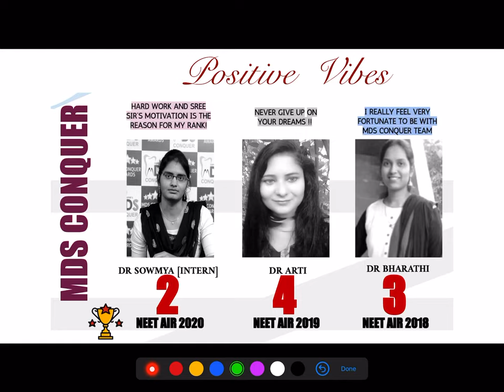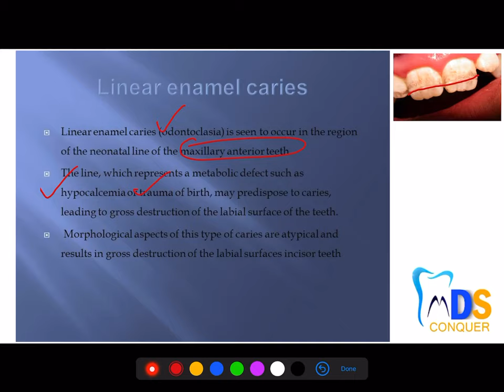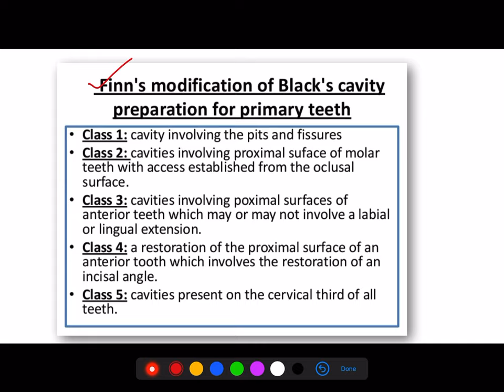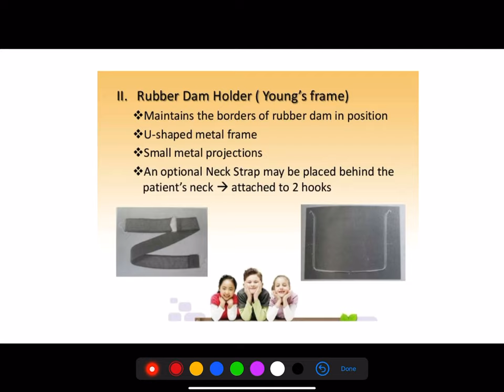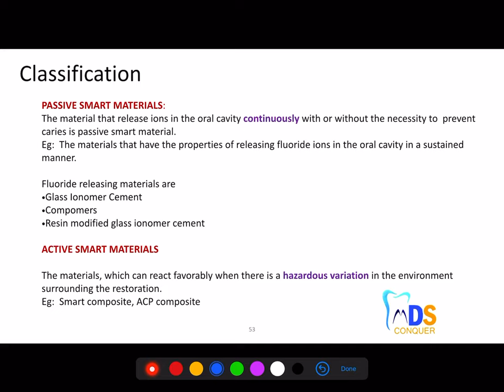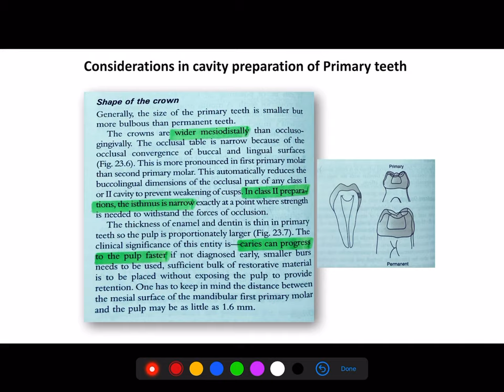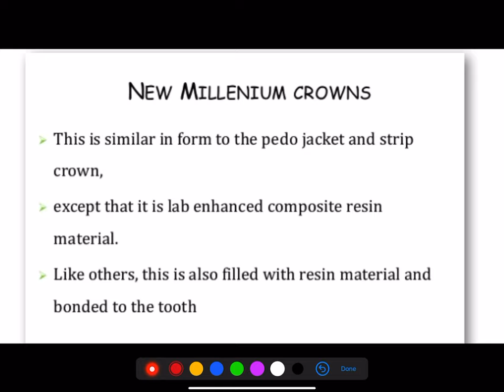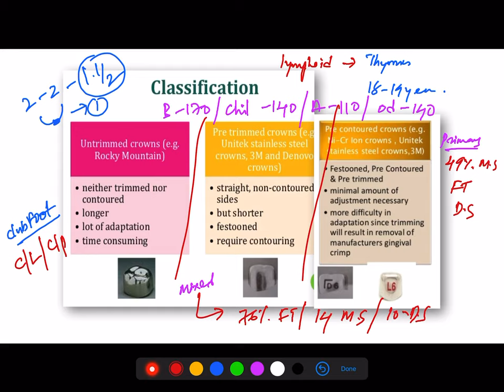PEDODONTICS II NEET MDS || INICET MDS || Quick Revision | WE ARE WITH YOU - TEAM MDSCONQUER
WE ARE WITH YOU ALWAYS
TEAM MDSCONQUER